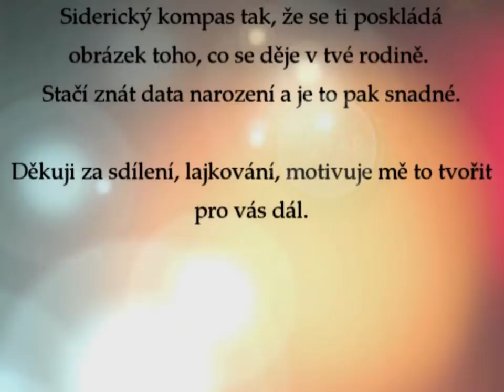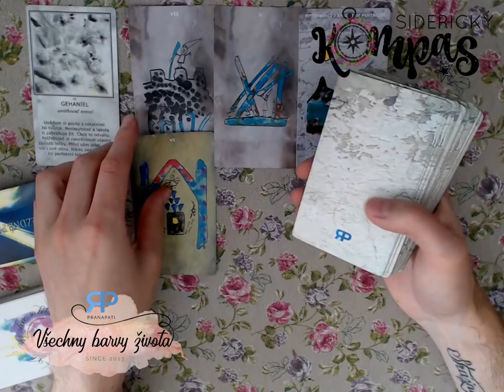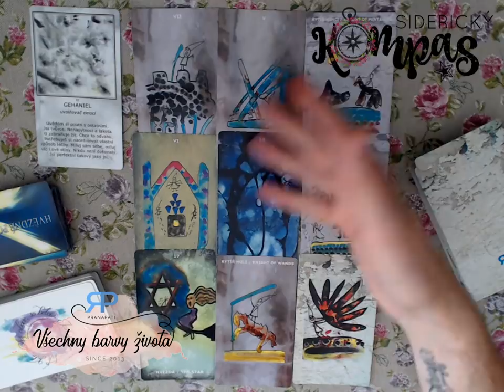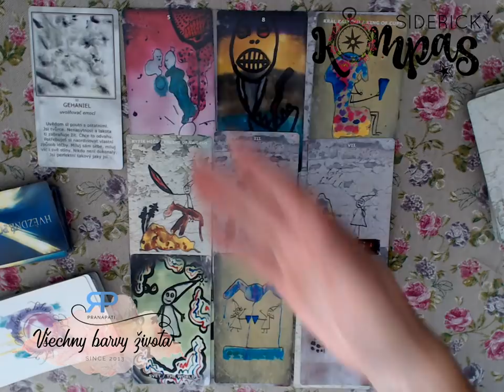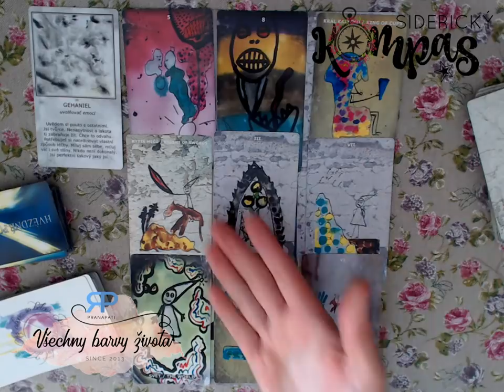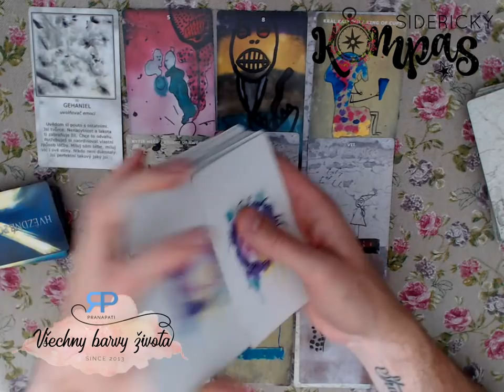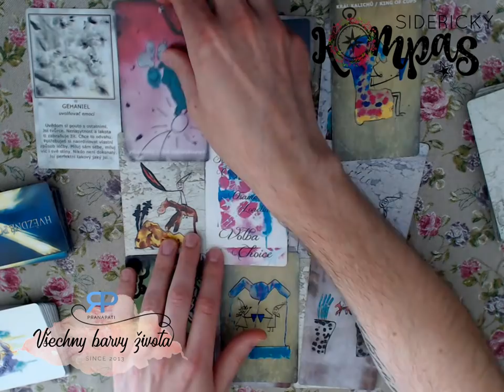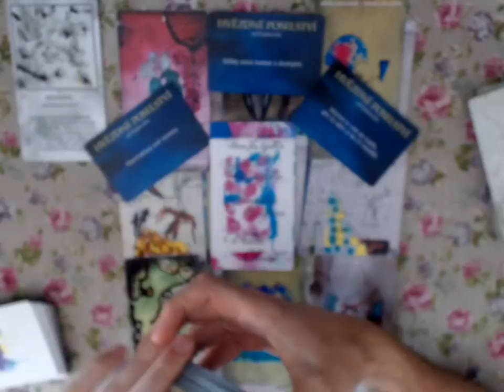Siderický kompas - Lev - červenec a srpen 2018 - výklad Tarotu pana Rohlíčka